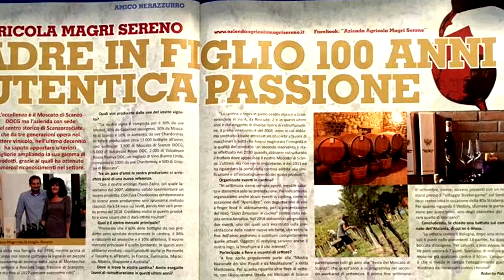GABRIEL' S OBOE - Duo Sfera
Daniele Fabio inizia il suo percorso musicale studiando chitarra e composizione Jazz, svolgendo parallelamente fin da subito un’attività concertistica in ambito jazz, rock, blues, in club specializzati, anfiteatri e piazze calabresi. Entra in contatto con il mondo della musica classica studiando liuto rinascimentale e barocco presso il conservatorio di musica di Cosenza, collaborando con diverse orchestre barocche, svolgendo con esse un’attività concertistica in tutta Italia e vincendo diversi concorsi internazionali. Parallelamente approfondisce lo studio della musica etnica, della voce, composizione e arrangiamento approcciandosi allo studio di strumenti come l’oud arabo, il bouzuki irlandese, le percussioni, la chitarra-arpa, l’ocarina e il flauto dolce, mandolino, batteria, basso, tastiere, chitarra classica, acustica, elettrica e fretless. Partecipa a diverse produzioni discografiche come musicista, arrangiatore, compositore e cantante, e svolge un’intensa attività concertistica sia come turnista, sia in formazioni da lui dirette. Collabora con diverse compagnie teatrali, cura la didattica musicale presso diversi istituti Calabresi e Lombardi. Successivamente inizia la collaborazione con Antonello Gabelli, insieme al quale la nuova formazione dei Corvi come cantante chitarrista, compositore e arrangiatore. Ha vinto diversi concorsi internazionali come chitarrista e ha iniziato una collaborazione stabile con Giulio Tampalini, con il quale svolge diversi concerti in duo di chitarre, spesso componendo e arrangiando per lo stesso duo. Giulio Tampalini è oggi uno dei più conosciuti e carismatici chitarristi classici europei. Artista Warner Classics, vincitore del Premio delle Arti e della Cultura (2014), più di 25 dischi solistici all’attivo, una cattedra al conservatorio e l’onore di aver suonato per il Papa in Vaticano. Vincitore di alcuni dei maggiori concorsi di chitarra, tiene concerti da solista e accompagnato da orchestre sinfoniche in tutta Italia, Europa, Asia ed America. Nel 2001 ha partecipato al Concerto di Natale in Vaticano in onore del Papa. Numerose sono le sue collaborazioni musicali, tra cui quella con le prime parti dell’Orchestra del Teatro alla Scala di Milano. Nel 2003 il suo doppio CD “Francisco Tarrega: Opere complete per chitarra” è stato premiato con la Chitarra d’Oro al Convegno Internazionale di Chitarra di Alessandria come Miglior CD dell’anno. Ha pubblicato numerosi dischi ed è docente di chitarra presso il Conservatorio di Adria Rovigo, tiene regolarmente corsi e masterclass in tutta Italia e all’estero».